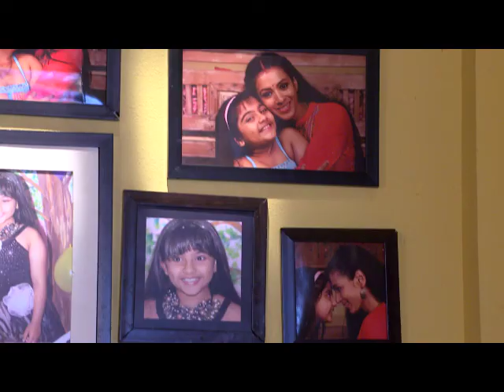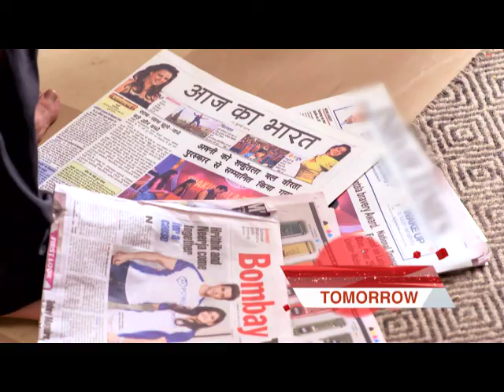STAR VEZHAMBAL 59 TD 03 08 17 new